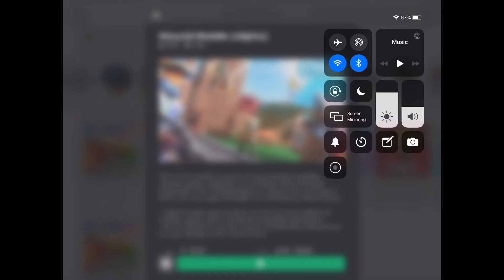Me playing fortnite in roblox😱😱😱😱😱!!!!